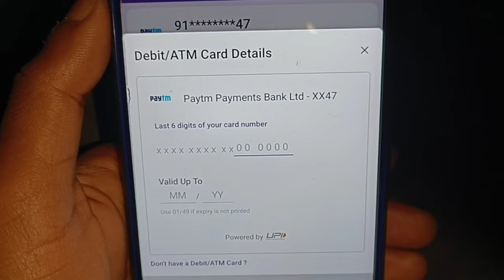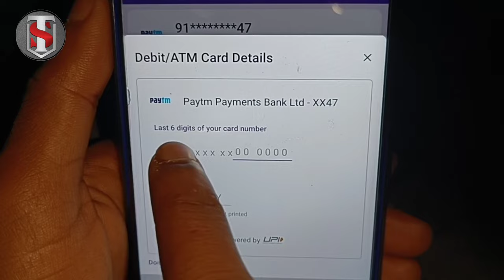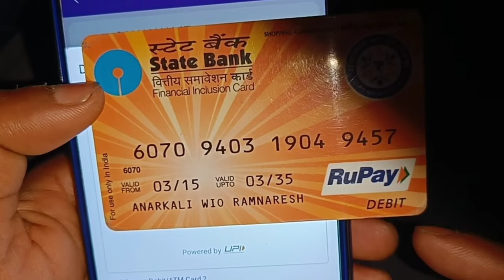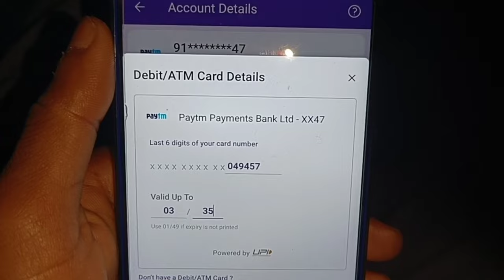PhonePe Last 6 Digits O Your Card Number ll Last 6 Digits Of Your Card Number In PhonePe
About This Video -:
Dosto Aaj Ki Is Video Me Maine Aapko Ye Bataya Hai Ki Aap Phonepe Me last 6 Digits of your Card Number is ka kya matlab hota hai thanku so much

Topic Cover -:
1. Last 6 digits of ATM Card
2. Last 6 digits of Debit Card
3. ATM/Debit Card Last 6 digits
4. Debit/ATM Card Last 6 digits